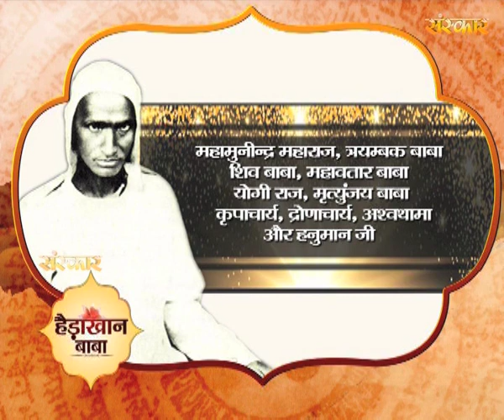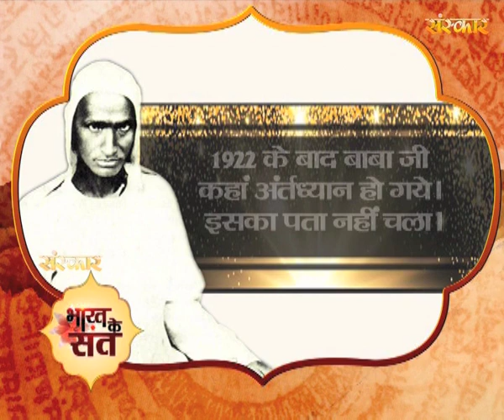Bharat ke Sant - Haidakhan Baba Ji | भारत के संत - हेड़ाखान बाबा जी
Watch Bharat ke Sant - Haidakhan Baba Ji